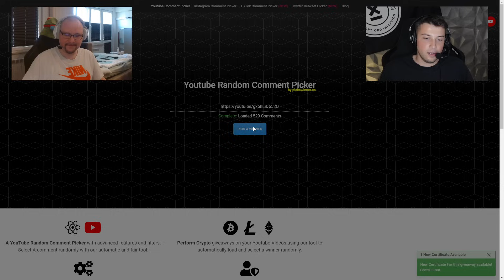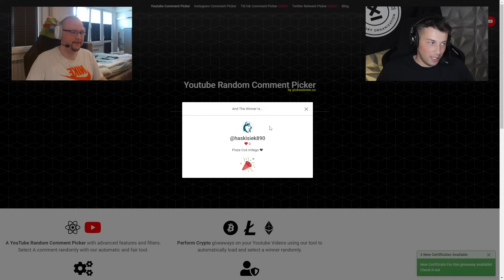ZMIANY W ENCE | CO DALEJ Z DYCHĄ I HADESEM? | PLE Z OŚWIADCZENIEM | 9Z HITEM W DALLAS!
Timecodes
00:00-02:26 WYNIKI GIVEAWAYA NA MYSZKĘ I PODKŁADKĘ
02:27-38:07 ZMIANY W ENCE | CO DALEJ Z DYCHĄ I HADESEM?
38:08-55:31 ENCE W CCT GLOBALS FINALS 2024
55:32-01:10:12 IEM DALLAS | 9Z HITEM